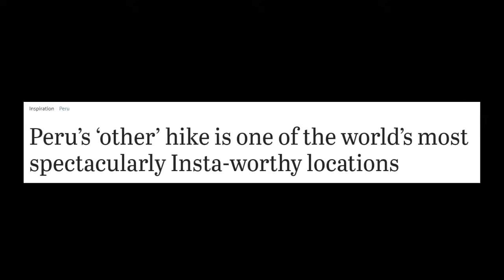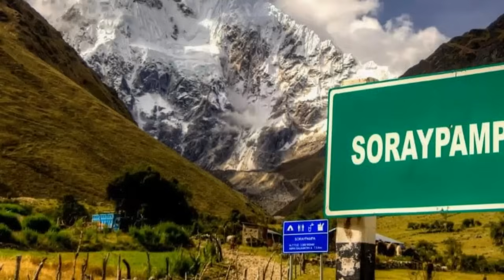PRENSA AUSTRALIANA ALUCINA CON LO QUE DESCUBREN DEL PERÚ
La laguna Humantay es uno de los paisajes naturales más bellos del Cusco y el Perú. Sus aguas turquesas rodeados por imponentes nevados son fotografiadas cada día por cientos de turistas. A pesar de su altitud (a más de 4 mil metros sobre el nivel del mar) y la ardua caminata final para llegar allí (ruta ascendente de 2 kilómetros); los visitantes se animan a visitar esta bella laguna. En lo alto se aprecia el majestuoso nevado Salkantay, el segundo más alto de todo el Cusco.